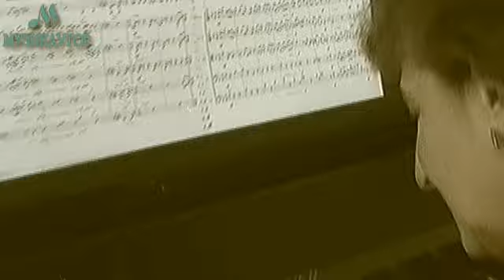Fantasy for Piano and String Orchestra (2008)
The author of the composition is the Bulgarian composer Ilko Iliev.
The tune is written under the theoretic influence of the Hristo Pitev's book

Авторът на пиесата е Илко Илиев и е написана под влияние на теоретичната книга на Христо Питев -- "Композиция със свободни елементи и форма". Записът е осъществен през октомври 2012г. с финансовата помощ на МУЗИКАУТОР (България).